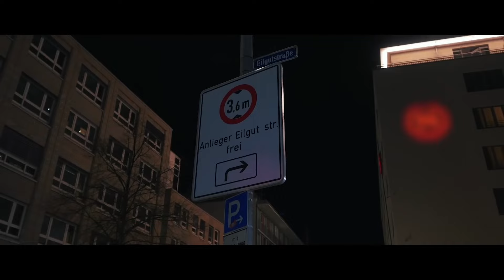YFN Lucci ft. Big Boogie - No Clues [Music Video]